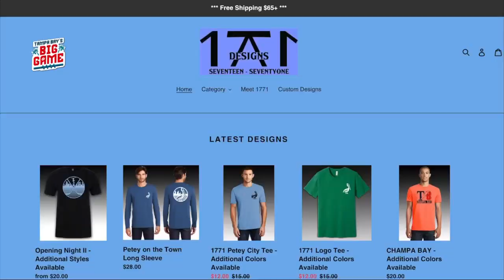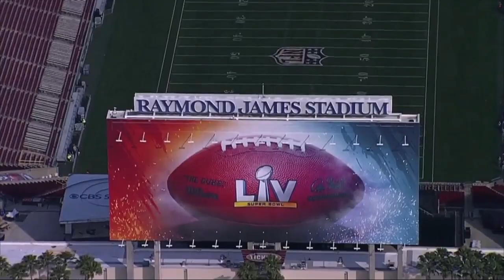St. Pete artist designs Super Bowl apparel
A St. Pete artist is designing Super Bowl apparel featuring the Tampa Bay Buccaneers.